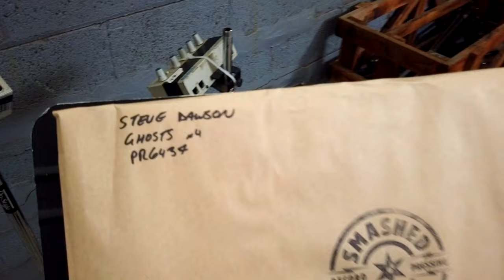Steve Dawson “Time to Let Some Light In” (official video)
“Ghosts” available June 7, 2024 from Pravda Records

Time to Let Some Light In
written by Steve Dawson
published by: Is This the Best Use of Our Time BMI and Samovar Groovathon Music BMI

Video by Fred Uhter, Wingman Studios

Steve Dawson: vocal, electric guitar, slide guitar
Alton Smith: vocal, wurlitzer electric piano
John Abbey: bass guitar
Gerald Dowd: drums

Recorded by John Abbey at Kingsize Sound Labs, Chicago, IL
Mixed by Steve Dawson at Kernel Sound Emporium, Chicago, IL
Mastered by Carl Saff, Saff Mastering, Chicago, IL

it’s time to let some light in
I’ve done enough crying

barrel down barrel down
four leaf clover
unwrite the messages
across the mirror
kindly restate your ways and means
we come into the world all alone it seems

out with the politics apologies
out with the shrine and repartee
freedom is another word
for scared to death
I’m older and I’m tired
and I’m running out of breath

down in the pits they’re burning leaves
to try to purge the evil from
the air we breathe
I’m not buying it anymore
it’s a choice it’s a choice
and the choice is clear

c 2024 Pravda Records